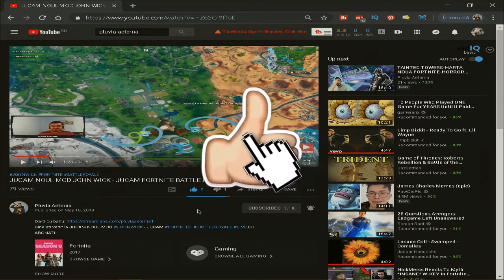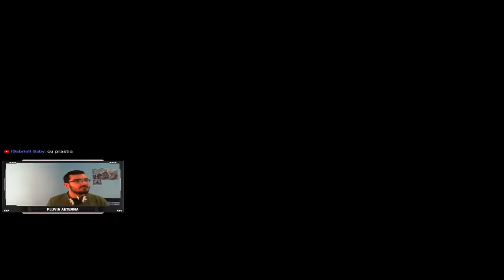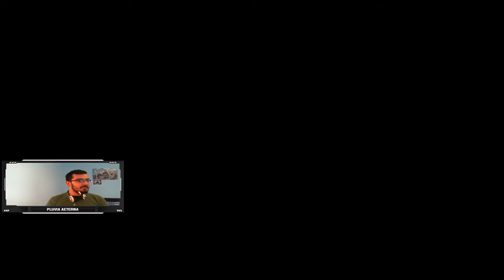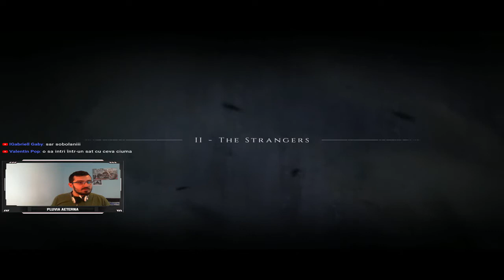GRATAR DE OAMENI!? - JUCAM A PLAGUE TALE(EP. 1) - CU ABONATII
Bine ati venit la GRATAR DE OAMENI!? - JUCAM A PLAGUETALE(EP. 1) - CU ABONATII

Un joc medieval despre perioada in care ciuma bubonica facea ravagii prin Europa